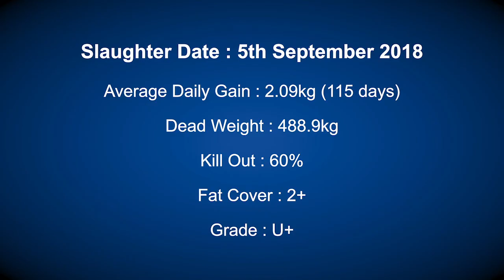Kiernan Milling - John Bawle Beef Trial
John Bawle - Co. Longford feeds up to 350 head of cattle annually. He forged a connection with Kiernan Milling when he was disappointed with the performance of bulls on his Longford-based farm; it was later discovered that the animals were suffering from laminitis - one of the main causes of lameness in cattle.

David Magee M.Agri.Sc - Ruminant Nutritionist at Kiernan Milling- inspected the farm and introduced a ration.

John monitored performance by weighing his cattle regularly; he also noticed that lameness reduced dramatically up to three months following the change of diet.

Trial Results

An independent trial was then conducted by Tom O' Reilly - the ICBF (Irish Cattle Breeding Federation), with results as follows:

Slaughter Date: September 5th 2018
Average Daily Gain: 2.09kg (115 days)
Dead Weight: 488.9kg
Kill Out: 60%
Fat Cover 2+